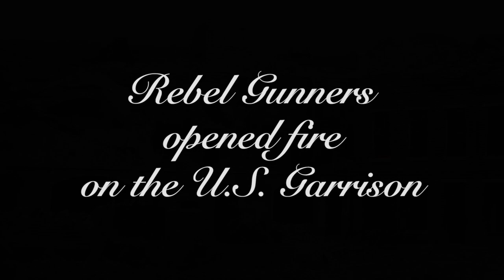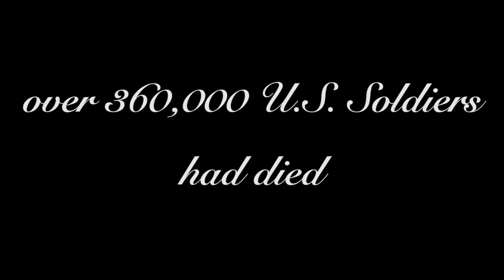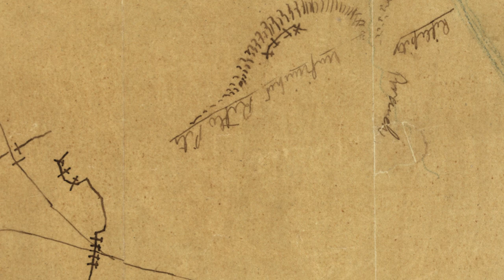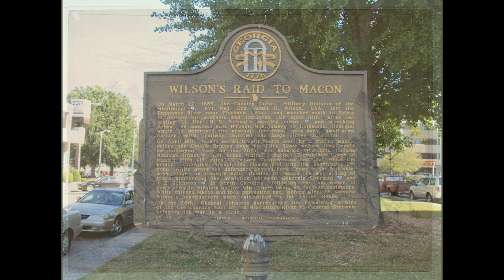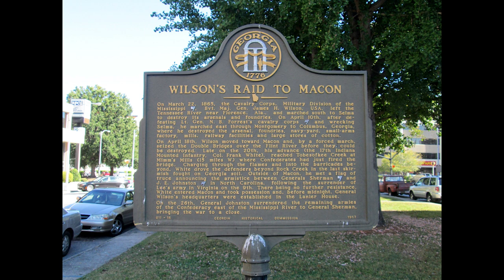Episode 46--General Wilson, Macon, and the End of the War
Attacking the untouched regions of the rebellious South, General James Wilson brought destruction to the industrial facilities of Alabama. After his easy capture of Columbus, his men crossed Georgia to Macon in two days and captured the city. Hardly any resistance was offered this time around. Sherman's psychological warfare and the end of the war had robbed the spirit of resistance.